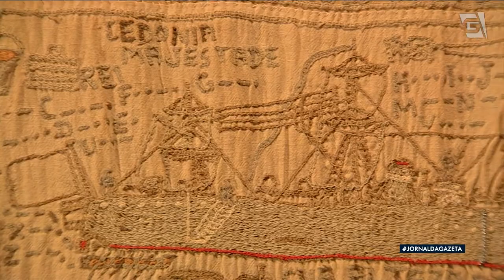AgendaCultural: mostra inédita em SP faz releitura do crochê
Bordado e arte tem tudo a ver. Se linha e agulha parecem itens comuns, nas mãos de artistas ganham expressão infinita. Quebrando paradigmas, uma mostra aqui em São Paulo eleva as representações ao patamar onde, segundo os artistas, sempre deveria estar: o de exposição. O Felipe Vidal traz essa e outras dicas na Agenda Cultural desta semana, aqui no JG.